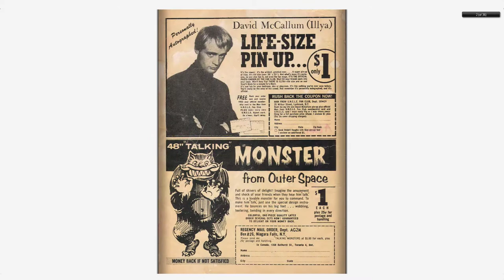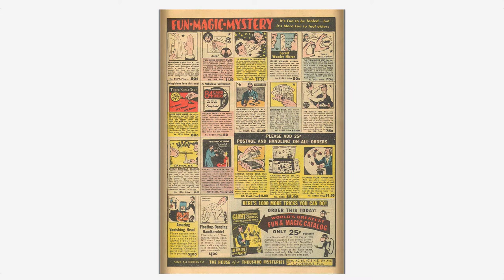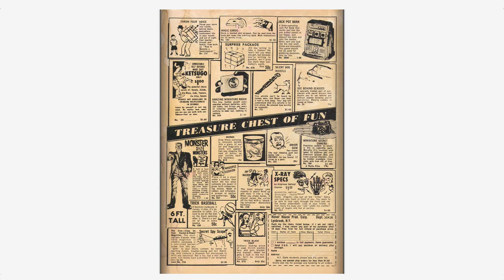Adventures into the Unknown #166 American Comics Group